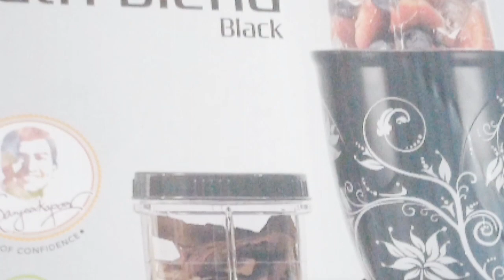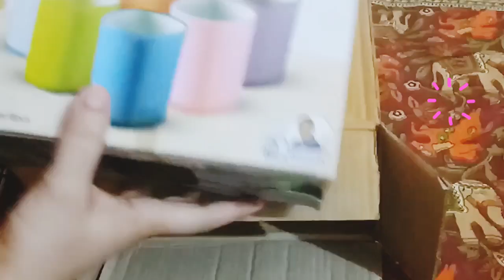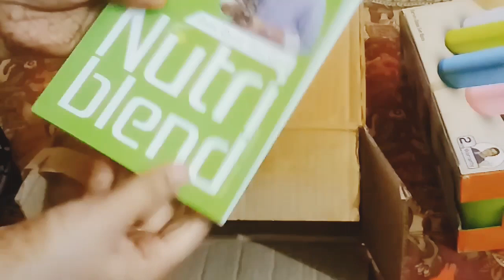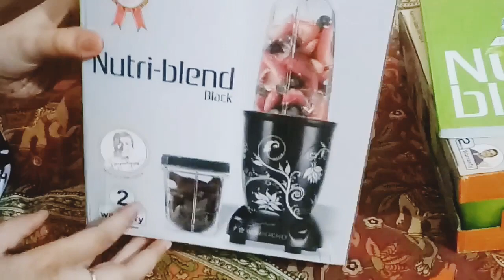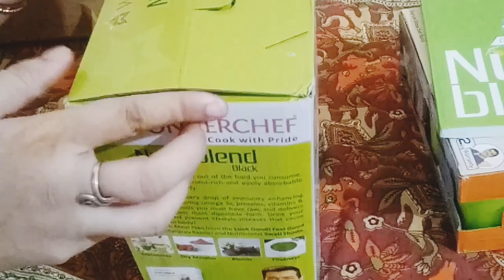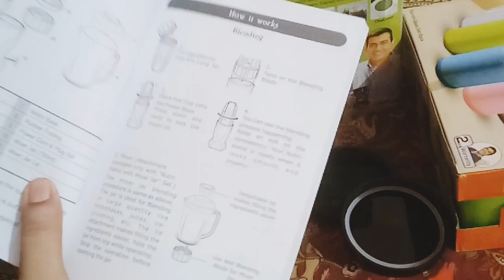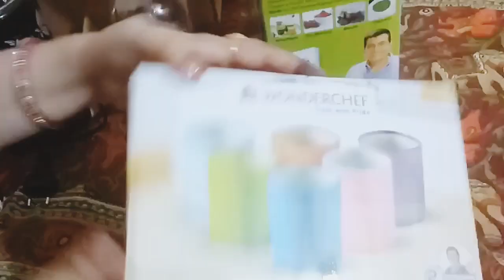Nutri blending machine | Review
Hello frends,

I purshase to Wonderchef Nutri blending Machine jar..
I really like dis product.. One sanjeev kappor recipe book and six pieces of glass set free this nutri blending machine...

very good and affordable product

sr=1-12&pi=AC_SL180_FMwebp_QL65Wonderchef Nutri-Blend 400-Watt Compact Blender Grinder (Black) ...